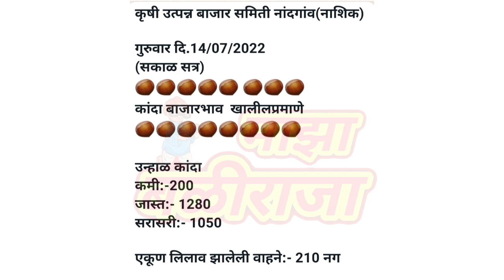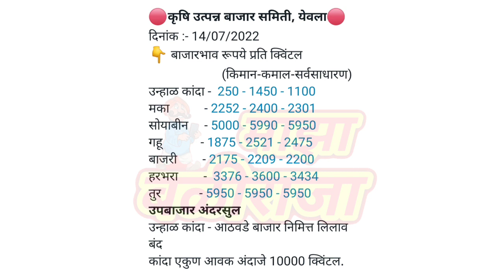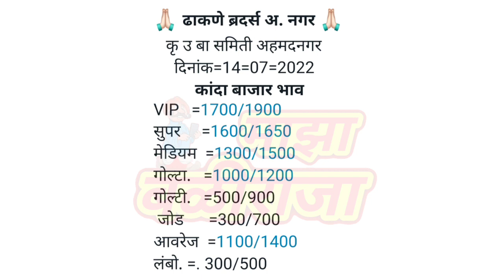पिंपळगाव। अहमदनगर। कळवण। येवला। लासलगाव। विंचूर। देवळा। कांदा भाव आज। kanda bajar bhav today।